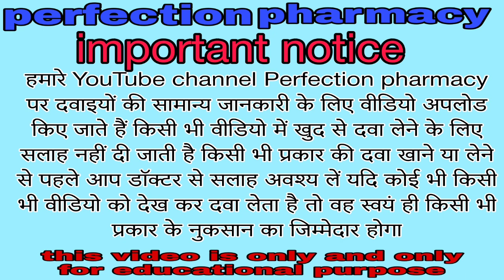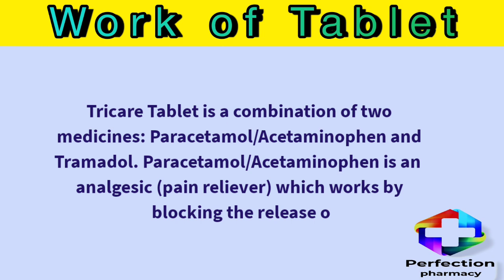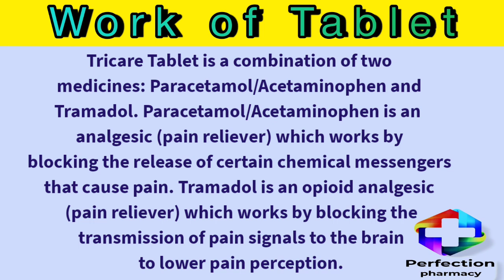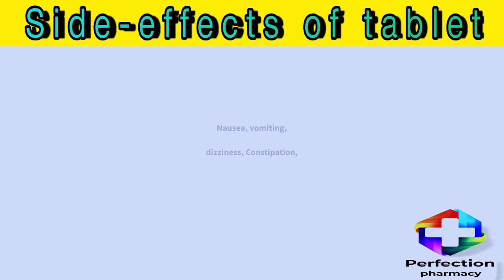Tricare P Tablet || दर्द को ठीक करने वाली टैबलेट || Uses || Side effects || Work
Hello everyone

Perfection pharmacy.

Today we have discussed about Tricare P Tablet and there's functions like,

what's the Tricare P Tablet

what's the uses of Tricare P Tablet

what's the Side effects of Tricare P Tablet

what's the Work of Tricare P Tablet